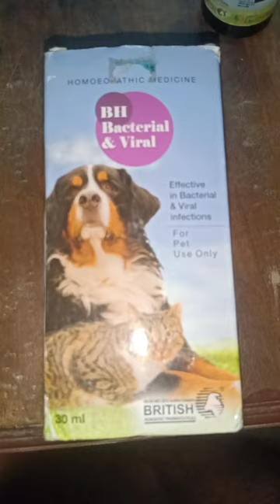viral infection and bacterial infection in dog and cat homeopathy medicine BH Bacterial and Viral